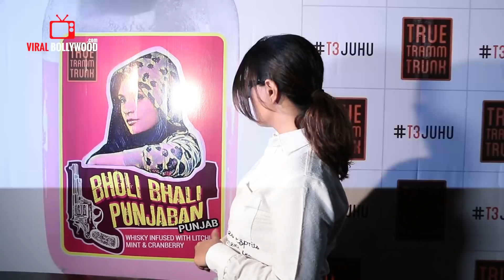UNCUT - Bholi Punjaban Cocktail Bottle Unveil Launch by RICHA CHADHA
WATCH UNCUT - Bholi Punjaban Cocktail Bottle Unveil Launch by RICHA CHADHA